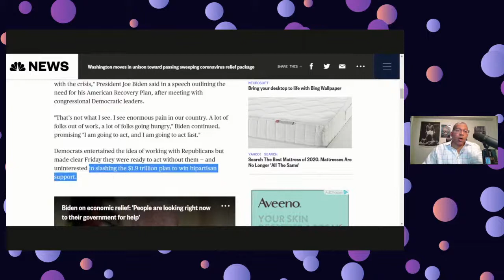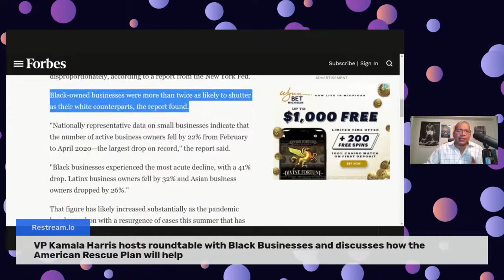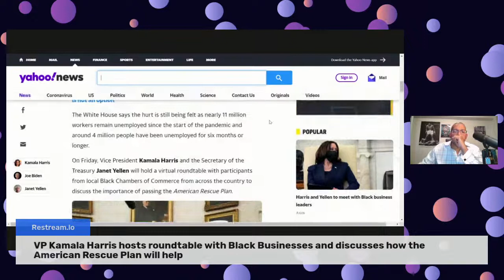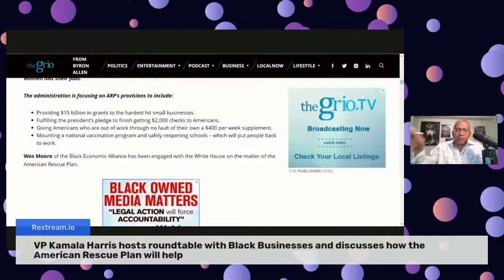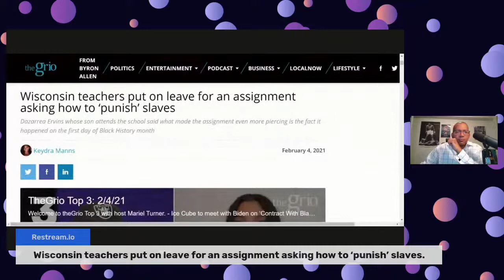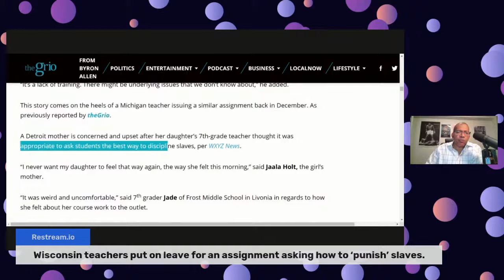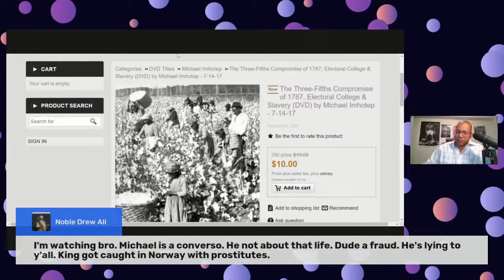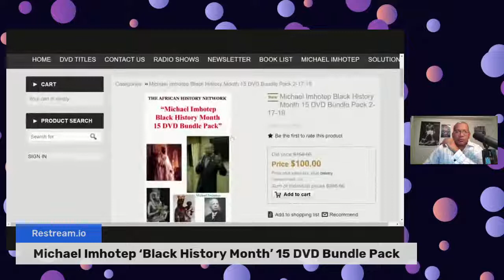Kamala Harris talks to Black Businesses about Economic Relief; 'Punish' Slaves school lesson 2-25-21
VP Kamala Harris speaks with Black Businesses about how the American Rescue Plan will help them; Biden outlines his Economic Relief package; Wisconsin teachers put on leave for an assignment asking how to ‘punish’ slaves; Online Class 'Understanding The Trans-Atlantic Slave Trade' - TheAHNShow with Michael Imhotep 2-5-21